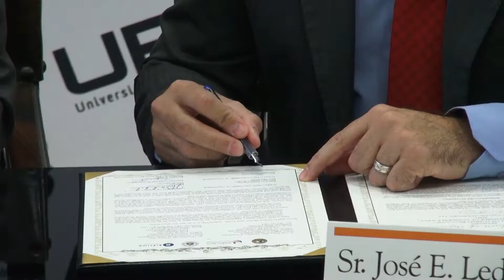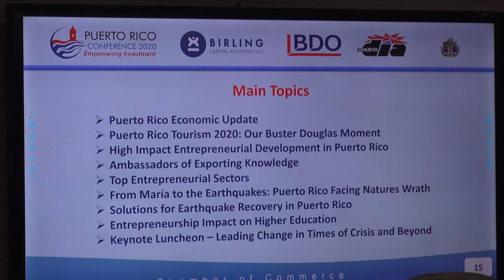UPR y la Cámara de Comercio crean iniciativa para promover el empresarismo en la isla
La Universidad de Puerto Rico, Cámara de Comercio de Puerto Rico y Birling Capital firman Memorando de Entendimiento para crear la iniciativa Transformando a Puerto Rico como parte del “Puerto Rico Conference 2020”.

Félix Alemán nos ofrece más detalles en el siguiente reportaje.